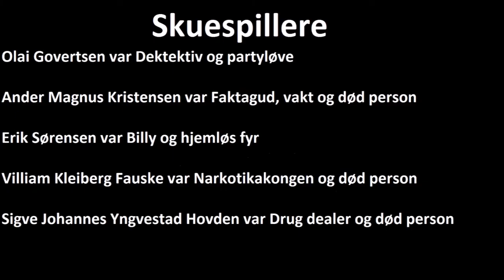Don't do drugs, kids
Billy dies. He's fisting Misty in heaven, now :(